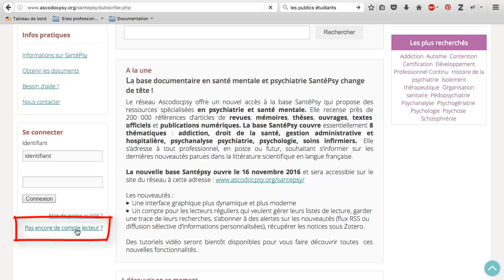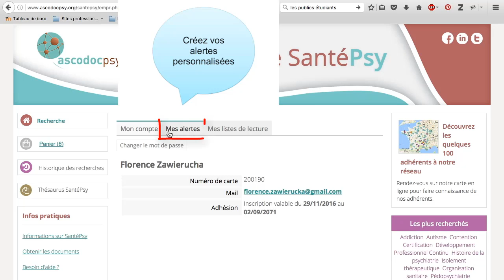04 - Base SantéPsy (Ascodocpsy) : utiliser son compte lecteur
Créer et utiliser le compte lecteur de la base SantéPsy (Ascodocpsy, réseau documentaire en santé mentale).